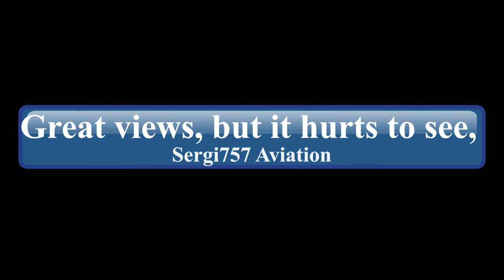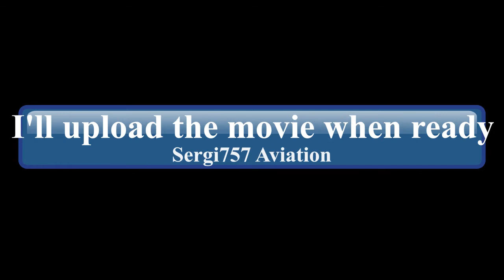Overhead Amsterdam Airport Schiphol & Amsterdam City Center | PH-UGS | Episode 70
Hello everyone! Welcome back! As there almost were no flights from Amsterdam Airport I was allowed entry to the Schiphol airspace and fly overhead the airport. Wonderful experience :D. Shame to see the KLM fleet on the ground.

Coming up also is a movie of the beginning of May when I did it again and were allowed a landing at runway 27 Buitenveldertbaan.

PICTURES: At Lelystad by Aironline.nl